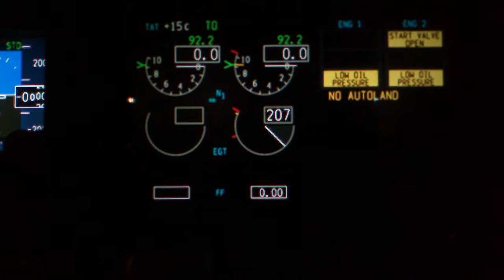Boeing 737 NG Normal Engine Start number 2